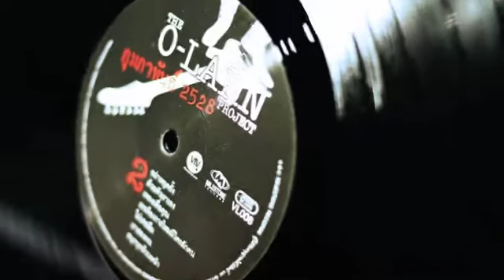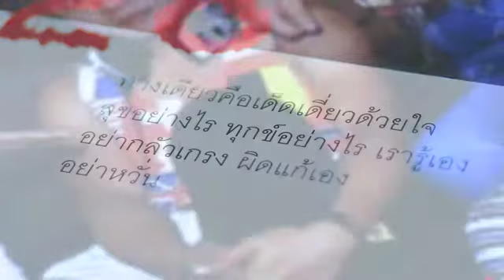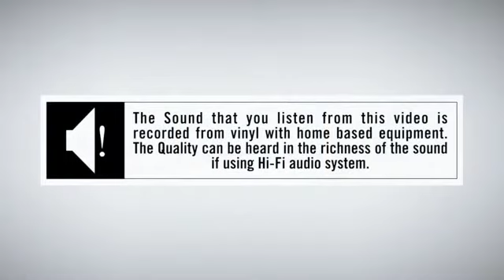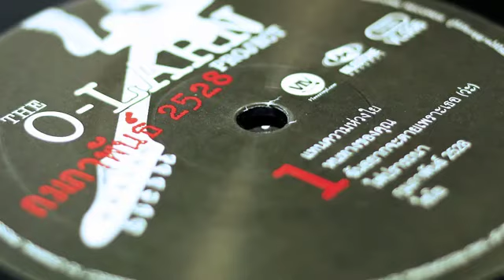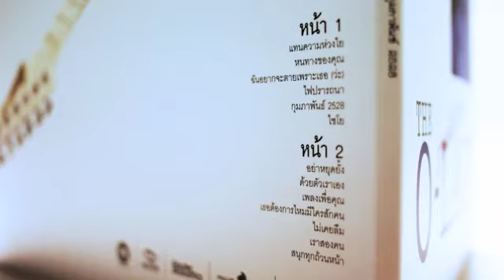The Olarn Project - อย่าหยุดยั้ง VLV Edition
The Sound Recorded from Vinyl VLV VERSION
เสียงของเพลงนี้บันทึกจากแผ่นเสียงที่ออกจ­ำหน่ายโดย VLV : Vlovevinyl
ติดตามรายละเอียด ที่ vlovevinyl.com หรือ

หนึ่งในบทเพลงร็อคที่สุดซาบซึ้งตลอดกาล
ความงดงามทางคำร้อง และ ความสุดยอดทางดนตรี
บ่งบอกได้ถึงความยอดเยี่ยมของอัลบั้ม "กุมภาพันธ์ 2528"
ที่จดหมายเหตุทางดนตรีร็อคความจารึกไว้
และจะดีแค่ไหน หากคุณได้สัมผัสความยอดเยี่ยมนี้ใรูปแบบไวนิ่ล
ที่ให้มิติทางดนตรียอดเยี่ยมกว่าที่เคย
อัลบั้ม กุมภาพันธ์ 2528 พร้อมให้คุณได้เป็นเจ้าของแล้ว วันนี้

ติดตามความเคลื่อนไหวของเราได้ที่